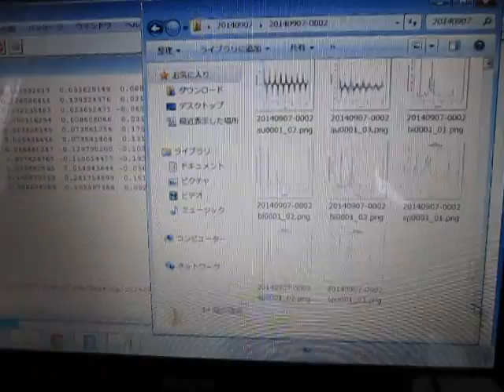超音波「音圧測定装置（超音波テスター）」の実験動画超：：音波洗浄器